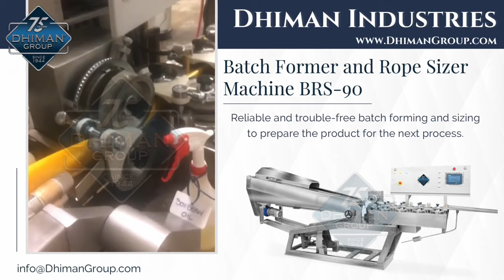Hard-Boiled Candy Making Process - Dhiman Industries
Hello everyone! Dhiman Industries (Regd.) brings you another video showcasing how Hard Boiled Candies are manufactured and the required machines for the same. This video contains clips of various turn-key confectionery-making setups that Dhiman Industries has supplied around the world.
This video showcases the complete candy-making process starting from syrup preparation, to cooking, kneading, batch forming, rope sizing, candy forming, candy cooling, and various options for wrapping and packing. Watch the complete video to know more!
DhimanGroup has been delivering innovative and tested solutions for the confectionery industry. Our experience of over 75 years sets us apart and enables you to perfect your product. We will help you pick the right equipment, create recipes, and train you to make the best use of your new candy machinery, whether you are a big corporation or new to the industry.
With strong R&D and extensive domain knowledge garnered over 75 years, we collaborate with companies of all proportions to innovate solutions that address real needs and provide comprehensive expertise that generates value through a full life cycle.
For varying applications ranging from Confectionery, Pharma, and other applications we collaborate with you in integrating solutions that elevate productivity through performance. We offer proven expertise and single-source convenience for pre-primary, post-primary, and end-to-end system solutions.